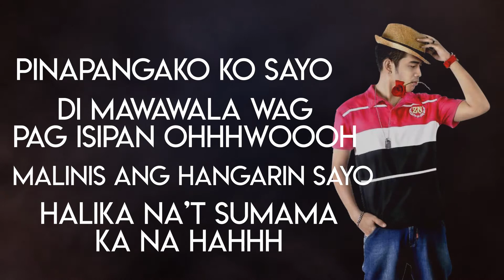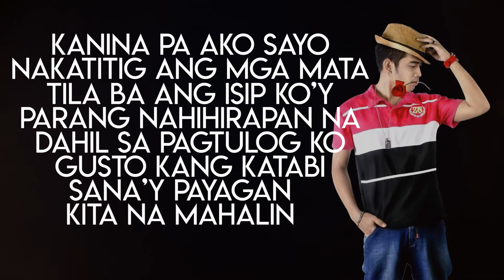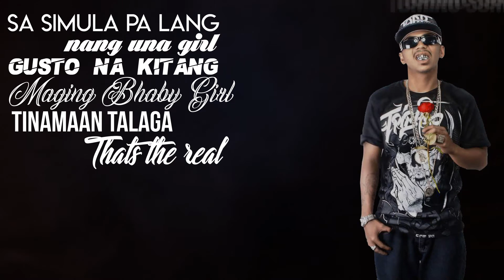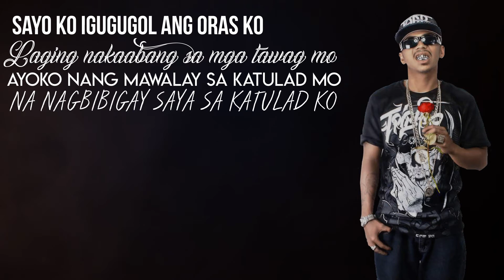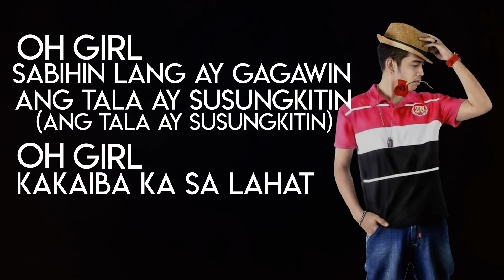OH GIRL By Smoke One x OG Cry (ANGEL THUGS)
RECORDED@MARTIAL CAMP RECORDS STUDIO
MIX AND ARRANGED BY: MC NASZTY ONE
LYRICS BY: SMOKE ONE AND OG CRY
LYRIC VIDEO BY: 13TH BEATS